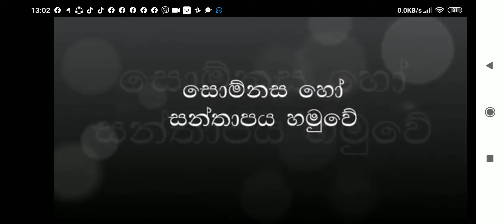Ja-ela Dinesh Music 2020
Dinesh Music Art...🔥🌹👌
. නිවසේ දෙවියන් අම්මා .
ලස්සන ගීතයකට නවක උත්සහයක්.
       Use with earphone